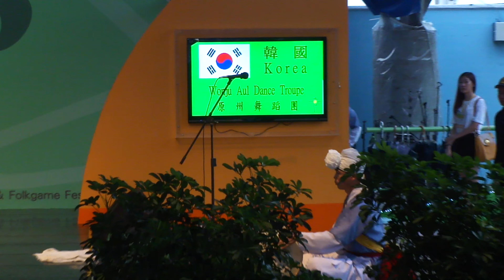宜蘭國際童玩節 韓國表演 (2012.7.25)